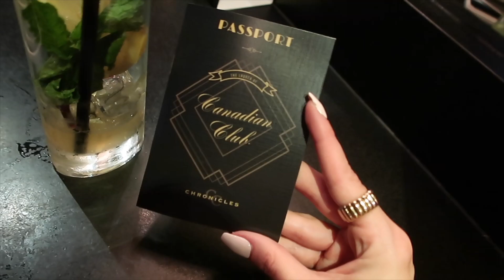a few days in Vancouver, beauty appointments, events | VLOG